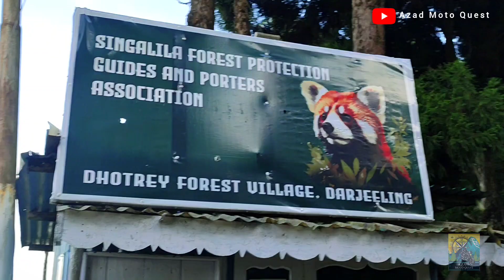Exploring and Hiking in Dhotrey | Part 2 | episode 3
Riding jacket: BBG Explorer
Riding Pant:  Tarmac Lv 1